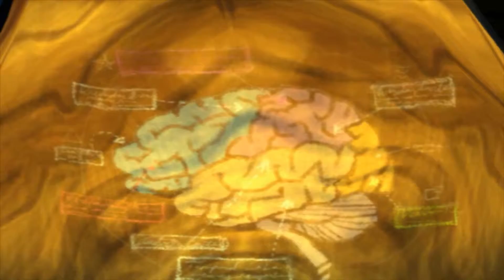♞ | Young Xmen | Psychonauts - Variety 3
Variety games! series where i play as many different games as i can find because i love all games! recommend me some and these are games that i record once or twice but later on play in my spare time!
Hope you guys enjoy my let's play of these games and hopefully i dont get lazy and finish these amazing games
If you watched my whole video or even a little bit and maybe you laughed? please hit dat like button! Much Appreciated!
i enjoy making people laugh!

Also any and ALL criticism is very much welcome! what am i doing good? and what am i shyt at? would love any kind of feedback possible